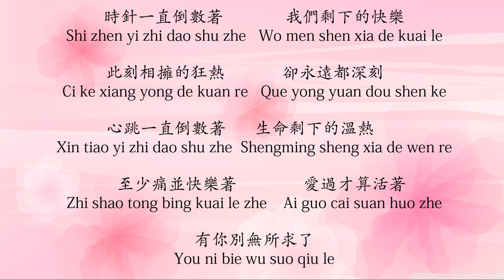倒數 (Dao Shu) - GEM - pinyin lyrics incl.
Song: 倒數
Artist: GEM

Just wanted to share the love of Chinese songs to all that needs pinyin to sing along with! :)